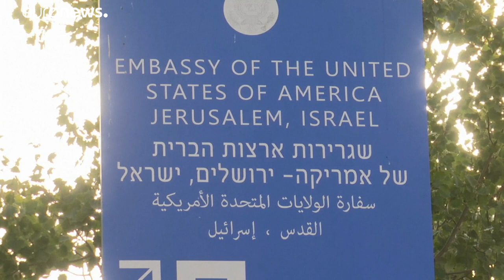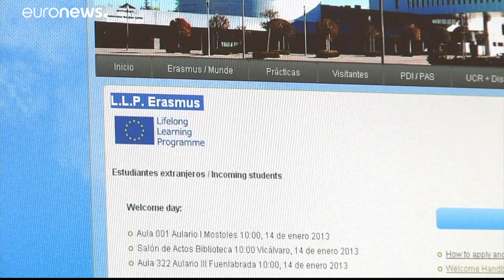Proche-Orient : l’UE veut défendre le processus de paix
L’Union européenne est en position d’attente à l’issue des élections législatives israéliennes.…